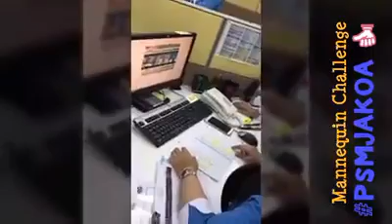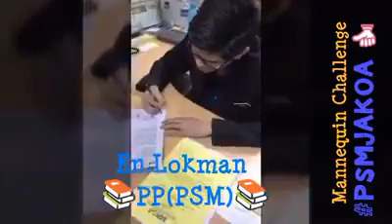Seksyen Pengurusan Sumber Manusia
Jabatan Kemajuan Orang Asli KL